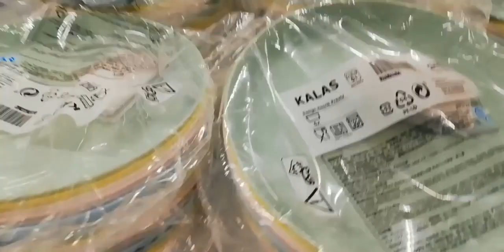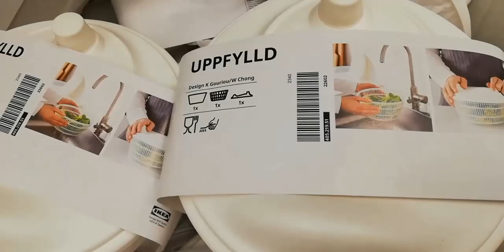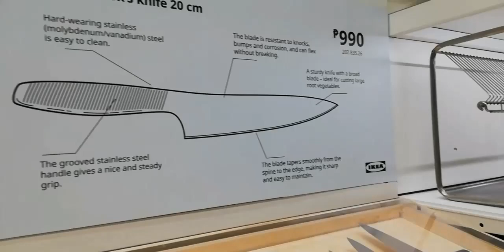ikeahometour dito sa mall of Asia